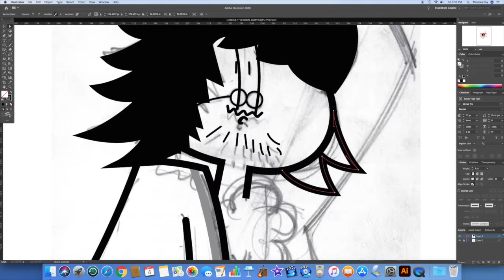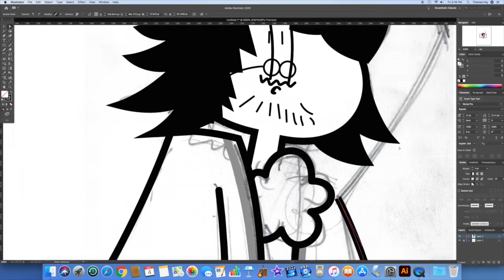Speedpaint: He Aims his Pistol at the Sky (from H★MILTON)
Recorded in QuickTime Screen Record, edited in iMovie, colored in Photoshop afterwards
Set to the first part of "The World Was Wide Enough" from the Broadway cast album.

Based on H★MILTON ©Lin-Manuel Miranda